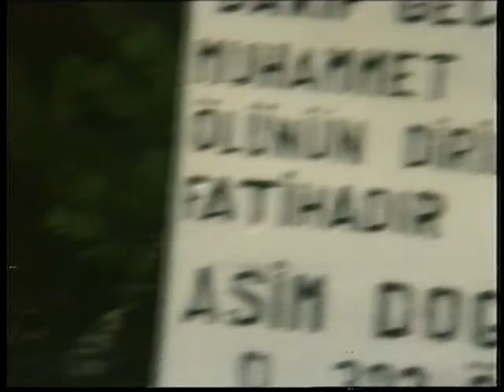Güzelyurt Köyü 1988 Yılından Duygusal Görüntüler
Sivas Koyulhisar Güzelyurt Köyünde 1988 yılında Şahin Ateş tarafından çekilmiş görüntüler. Görüntülerde bir çok kişinin aramızdan ayrıldığı dikkatlerden kaçmamaktadır.

Kamera: Şahin Ateş
Yıl: 1988
Yer: Güzelyurt köyü merkez, Sayderesi, Elmaalan, Harman...